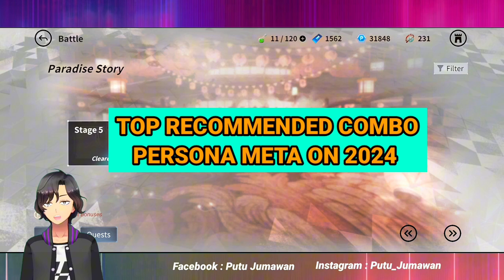Rise of Eros Best Combo Persona for Duo or Trio on February 2024!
ketika anda liat ini jangan lupa ada tombol merah di atas yang menunngu untuk di pencet ole anda.

tempat top up terpecaya :
TWITER : @regnbuegatcha
WA : " ini silahkan tanyakan langsung pada admin mereka punya wa"

METODE PEMBAYARAN :
BANK :
- BNI
- BRI
- BCA
*DANA
*OVO
*GOPAY

ROM storage: at least 3 GB available

RAM: 4 GB or above

Recommended Specs (iOS)

RAM: 3 GB or above

CPU: A10 or above